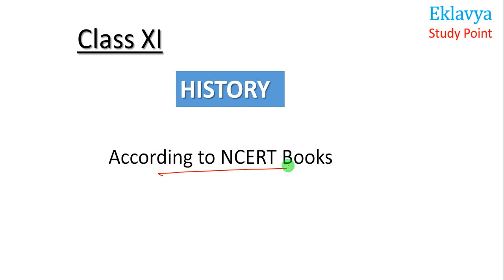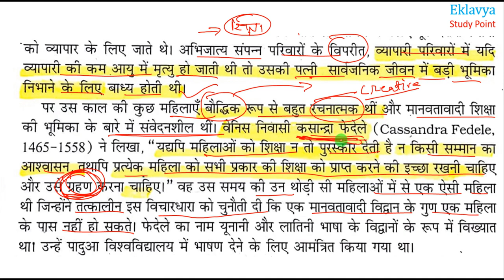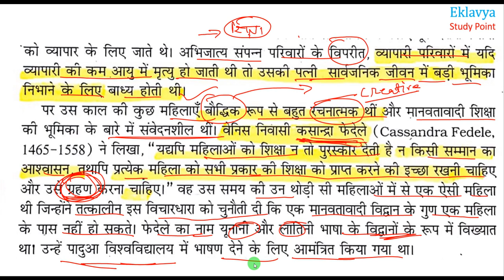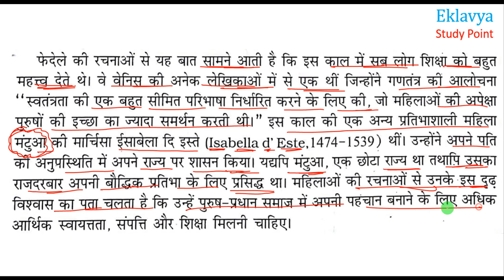Class 11 History TERM 2 chapter 7 बदलती हुई सांस्कृतिक परंपराएं Part 3 Changing Cultural Traditions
प्रिय विद्यार्थियों इस वीडियो लेक्चर में हम Class 11 History
 का chapter -11 term 2बदलती हुई सांस्कृतिक परंपराएं / Changing Cultural Traditions देखेंगे

PART 3
NCERT Class 11 History Chapter 11 term 2 | Changing Cultural Traditions
NCERT Chapter 11 Changing Cultural Traditions  बदलती हुई सांस्कृतिक परंपराएं Class 11 history

1] Class 11th History Chapter- 2nd ( लेखन कला और शहरी जीवन ) MCQ Term- 1
2] Class 11th History Chapter- 3rd ( तीन महाद्वीपों में फैला हुआ साम्राज्य ) MCQ Term-1
3] Class 11th History Chapter- 4th ( इस्लाम का उदय और विस्तार ) MCQ Term-1
4] Class 11th History Chapter- 6th ( तीन वर्ग ) MCQ Term-1